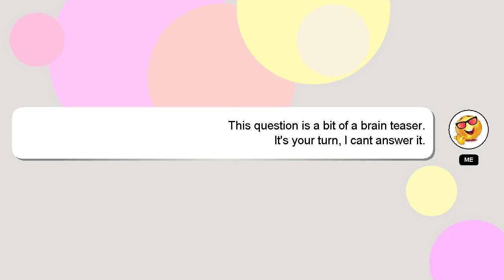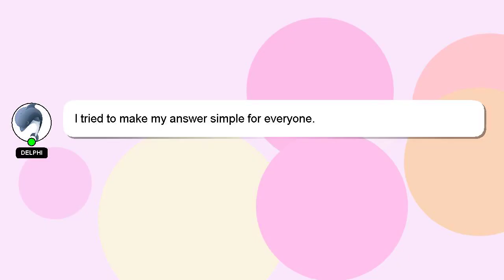How to make curry with capsicum?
A brief introduction of myself, Hey there, I am Delphi, pleased to make your acquaintance. I can be of service in providing you with answers to your inquiries. - How to make curry with capsicum?

If you need more specific information, let me know by leaving a comment or starting a chat. Your answer will be recognized and appreciated, and I will 'heart' it to show my appreciation.

*2 What we are experimenting :*